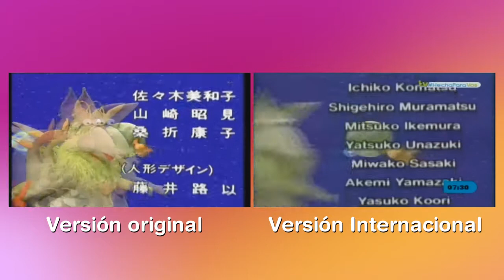Pico Pico Pon comparación de aberturas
" Pico Pico Pon " es un espectáculo de marionetas  japonesas transmitido por la NHK de 1987 a 1991 con un total de 196 episodios de 15 min cada uno, 5 temporadas en total. La serie fue donada a muchos países latinos para su transmisión, entre ellos El Salvador. (Se desconoce si fue mandada a doblar en su totalidad o solo algunas temporadas)

En El Salvado la serie se transmitió desde finales de los 90's hasta finales de 2008 y se utilizaba la entrada con créditos y canción en japones, pero por alguna extraña razón, de 2018 a principios de 2020 comenzaron a retransmitirla con la entrada internacional, canción en español y desde el capítulo 21 al 34 repitiendo estos una y otra vez los sábados y domingos.